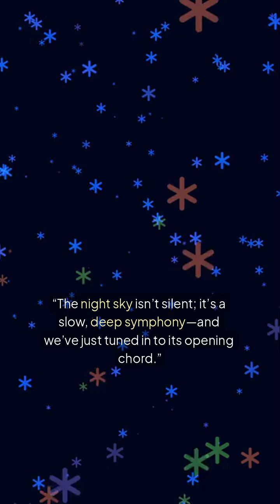Astronomers just heard the Universe’s low-frequency hum. 🌌🎶